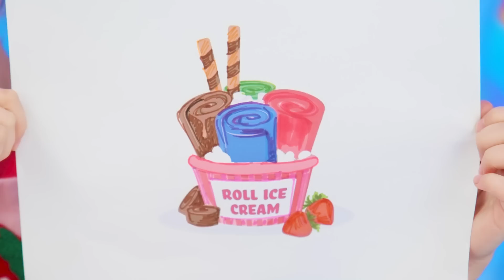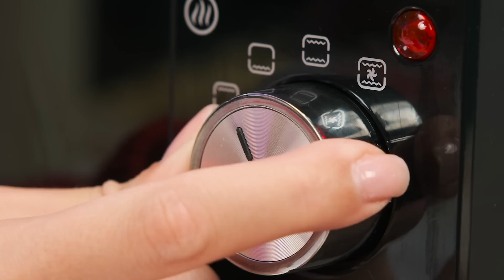मैं बनाम दादी कुकिंग चैलेंज | सीक्रेट किचन बैटल कौन जीतता है BaRaDa Challenge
आज हमारे सामने एक नई पाक चुनौती है। इस वीडियो को देखें और आपको पता चलेगा कि इस बार हमारी लड़ाई में कौन जीता।